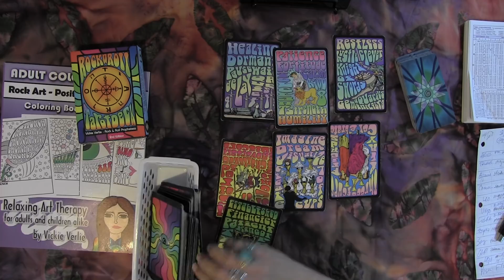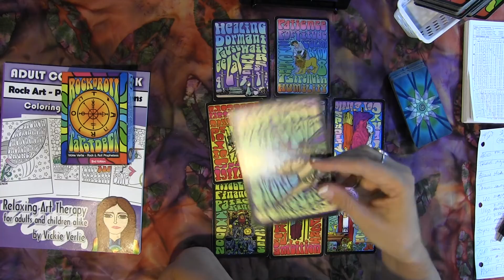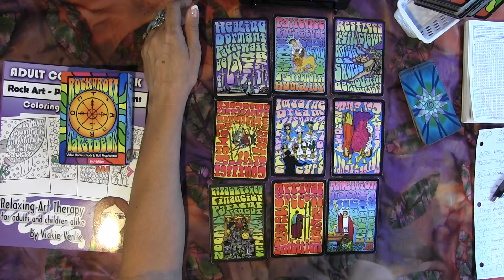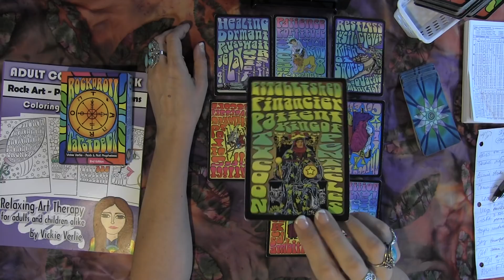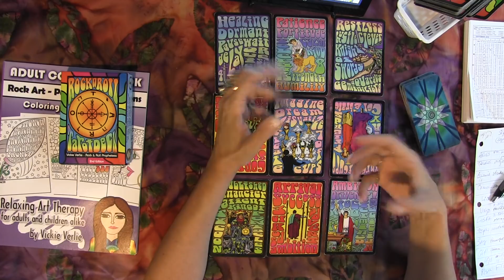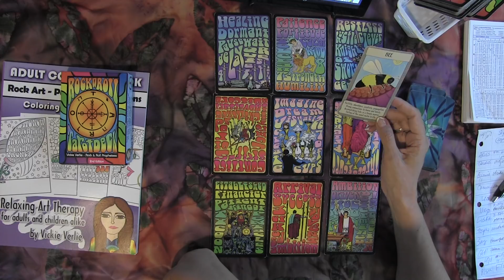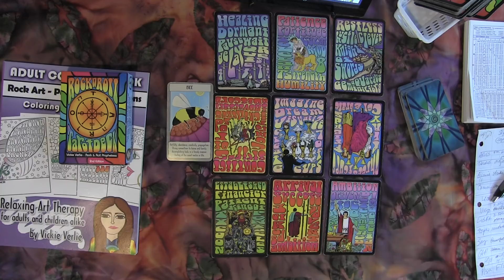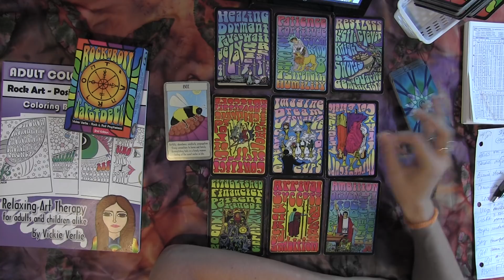ARIES SEPTEMBER 2018 Your Full Moon! Tarot psychic reading forecast predictions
Aries sun and Moon Shirts
Other TEES

MANDALA TEES